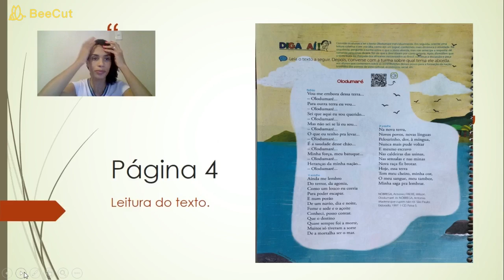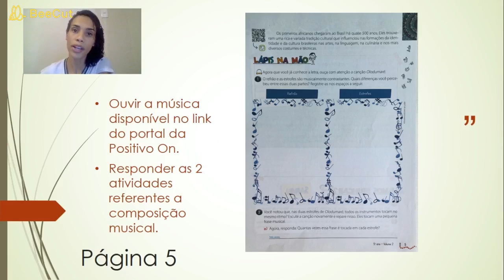Aula de Artes (dia 06-05)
Viagem à ÁFRICA!